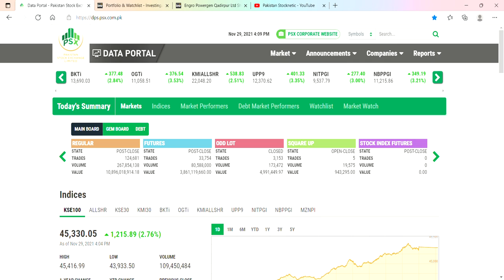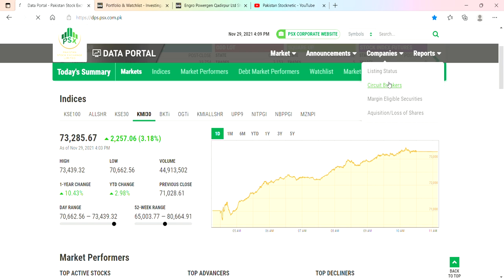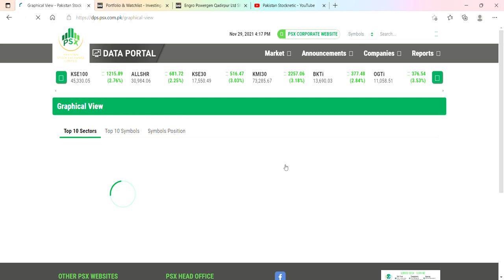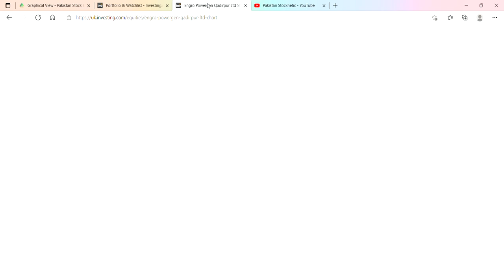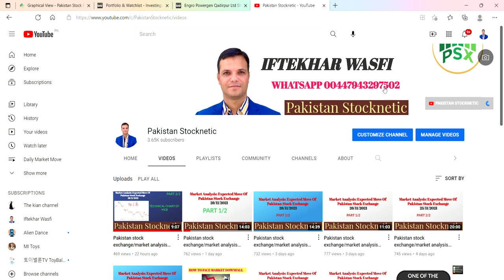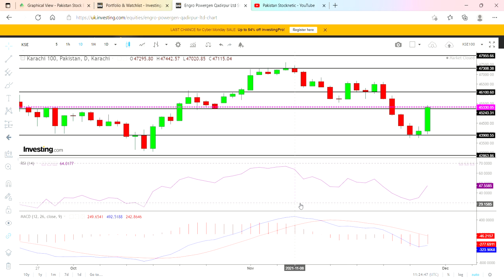Pakistan stock exchange/market analysis expected move of Exchange/market 30/11/2021